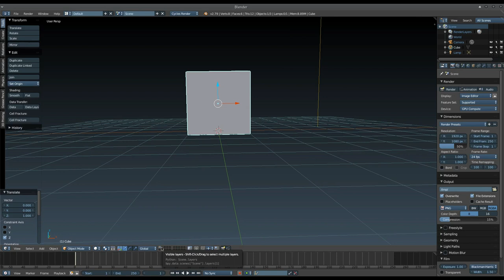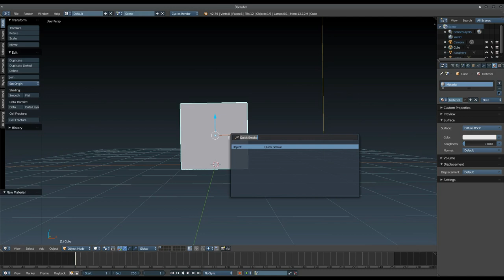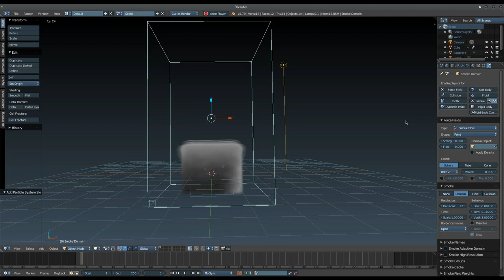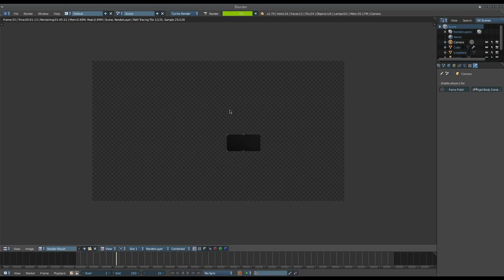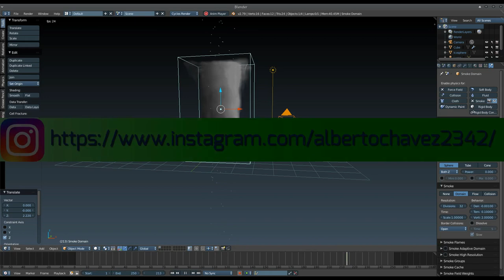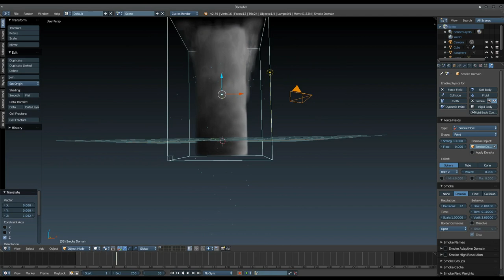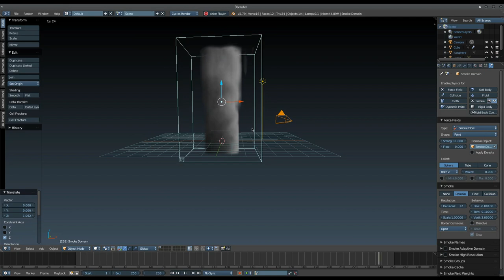Blender QuickTips: Force Fields. Smoke Flow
En este vídeo vemos el funcionamiento del campo de fuerza Smoke Flow y terminamos con esta serie de consejos rápidos sobre campos de fuerza.